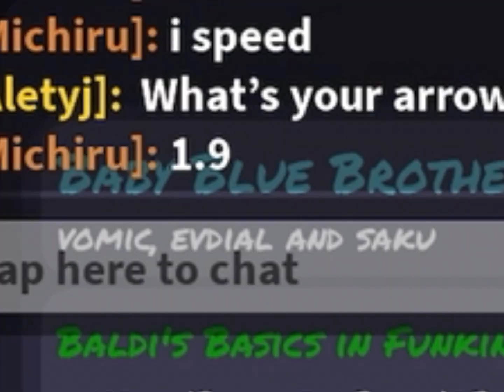I challenged my friend in a CHALLENGE (Roblox Funky Friday)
Pretty funny
 Sub ;)